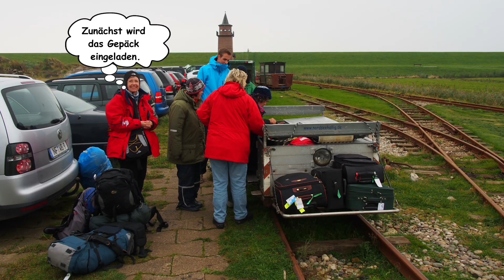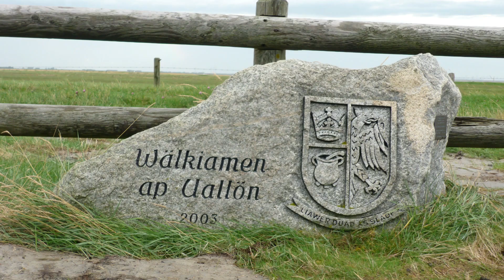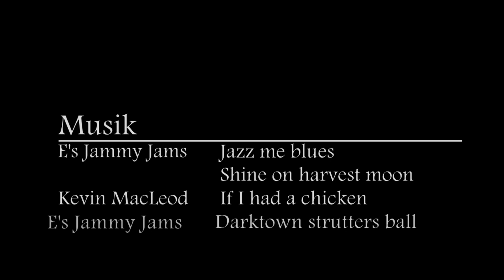Mit der Lorenbahn zur Hallig Oland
Die Hallig Oland ist nur mit der Lorenbahn mit dem Festland verbunden. Die Bewohner der Halligen Oland und Langeness machen mit ihren bunten Loren  die Hallig Oland zu einem besonderen Erlebnis.
Die Hallig Oland ist zudem Treffpunkt zahlreicher Zugvögel.